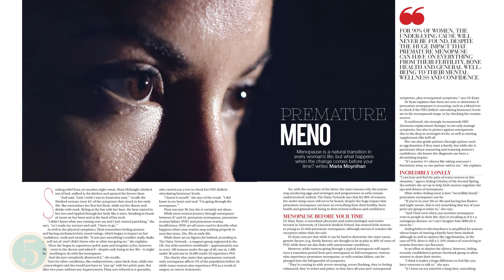Inside Irish Country Magazine | November 2017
The November issue of Irish Country Magazine is here, featuring the fabulous Gráinne Seoige and lots of inspiration in food, fashion, interiors, beauty, gardening and more.

Inform | Inspire | Indulge